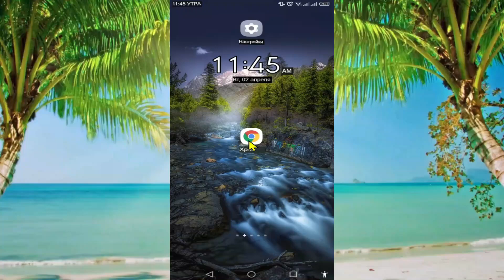Как заблокировать порносайты на Android в 2024 году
Я покажу вам, как полностью заблокировать контент для взрослых или порносайт на Android. Как заблокировать порносайты на Android или Как заблокировать порносайт с телефона.
Многим людям интересно, как предотвратить доступ к порносайтам на Android или как заблокировать порносайты на своих телефонах. чтобы мы могли навсегда заблокировать порнографические сайты с вашего телефона.
Посмотрите это видео, если вы серьезно хотите узнать, как запретить порнографические сайты на своем телефоне. Потому что в этом видео я покажу, как запретить порнографические сайты на любом смартфоне. Вы можете настроить эту функцию безопасности телефона всего за 20 секунд.